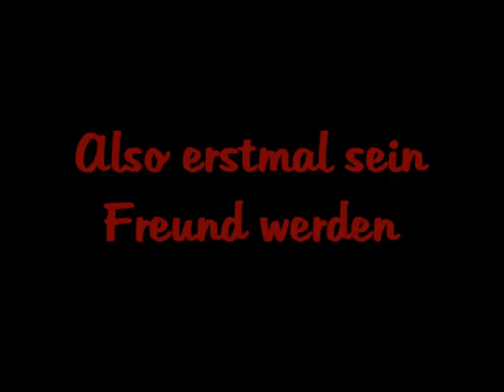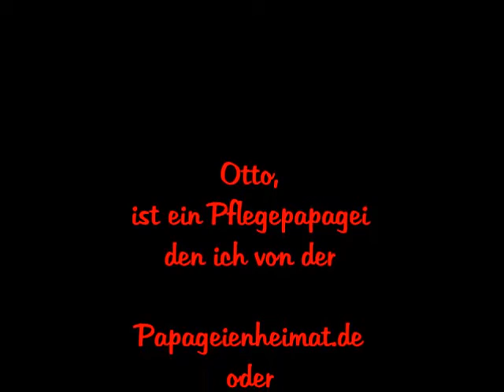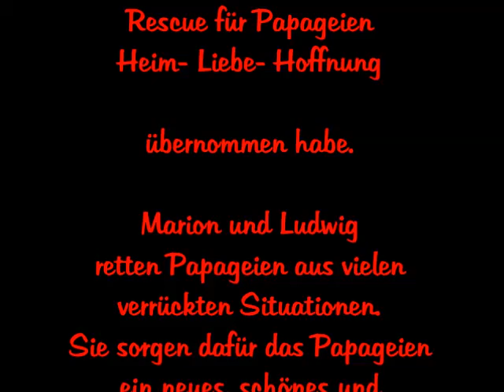Otto find ich gut - Graupapagei Khaleesi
Otto... find ich gut.
Besser hätte man es nicht beschreiben können.
Wer Facebook hat sollte bitte zu.
Rescue für Papageien - Heim, Liebe+ Hoffnung kommen.
Khaleesi, Otto, ich und weit mehr als über 3000 Mitglieder warten auf Euch. Wir helfen Euch bei allen fragen. Und noch wichtiger.
Wir helfen Papageien.

Hier der Link zu Rescue für Papageien - Heim, Liebe + Hoffnung

Song Quelle: S.C.F. Connection ‎– Otto ... Find' Ich Gut
Label: ZYX Records ‎– ZYX 5716, KBC Records ‎– ZYX 5716, ZYX Records ‎– 5716, KBC Records